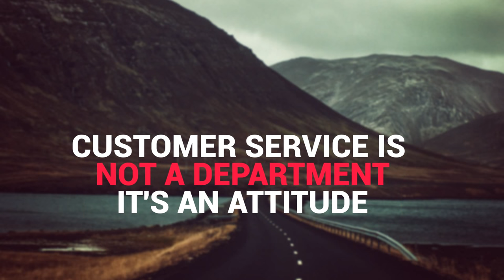free after effects title templates download - after effects templates free download title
This free After Effects template is designed inside the style of the Bourne Identification films. It’s perfect for any venture that needs a remarkable punch. We’re a major admirer of the light and dirt effects featured while in the template, as it seriously sells the impact.

About Storyblocks Title Templates The title of your undertaking is often the only thing that someone remembers, so you want to introduce it in by far the most memorable way achievable. Storyblocks has curated a various library of title templates that you should edit in After Effects which will Be certain that your title is shipped with the affect.

Alphaballs is usually a free After Effects typeface that attributes an organic and natural bubble-centered animated font. The template includes a surprisingly easy-to-browse san-serif font and also includes a free Cinema 4D file.

We’ve rounded up the following free After Effects templates to make use of within your movie enhancing and movement structure projects. From contemporary 2nd ‘flat’ layout to your grungy horror themed intro, these templates could help you save a ton of time.

Whether you are revealing the title of your project at work, dropping the title of your new blockbuster at the end of your trailer or introducing a new segment on your YouTube channel, these templates will make your title jump out.

Eye-catching titles are definitely the vital to drawing in viewers. Retain them intrigued with AE title templates that may land clientele, boost revenue, and make your function nemesis finally acknowledge defeat. All set for achievement? Choose between our After Effects title animations.

Employing the favored ‘flat’ 2nd design design and style, these free After Effects templates might be fitting to kick off a brand name or item video.

Many others who may have copied will use hefty expressions that will only gradual you down. With BOXD you simply start typing and it does the be just right for you! Swiftly build Daring, clean titles equally observed on Buzzfeed, AJ+ and Vice Information!

BOXD may be the originator of your self-resizing title. BOXD employs a lightweight process with easy textual content layers to develop containers all-around everything you type.

The templates are super very easy to customize. All You will need to do is open up the undertaking data files, customize the textual content and it’s carried out. For anyone who is an progress After Effects consumer, you could alter the options to create anything distinctive out of those After Effects templates.

The purple outro AE template is supposed to be used as an in depth for small business and company videos. End users can customise the ending text to include their own personal manufacturer’s name and data. This free After Effects template can certainly be improved to another colour if you like.

3500 download free after effects titles template Videohive venture free download and titles after effects template vfxdownload.com free top quality undertaking

The creators of those free After Effects templates are providing you with a quick approach to include remarkable title effects in your video clip modifying and design and style tasks.

BOXD is the originator of your self-resizing title. BOXD takes advantage of a light-weight procedure with uncomplicated textual content levels to produce containers close to something you kind.